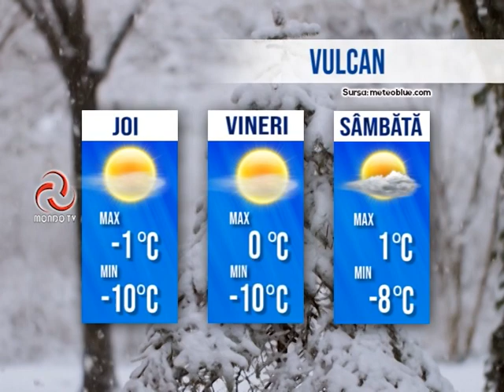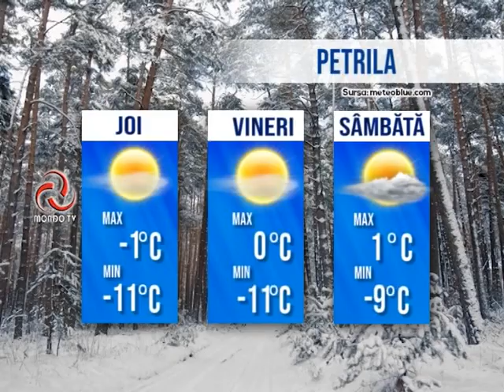STIRILE MONDO TV 08/02/2023